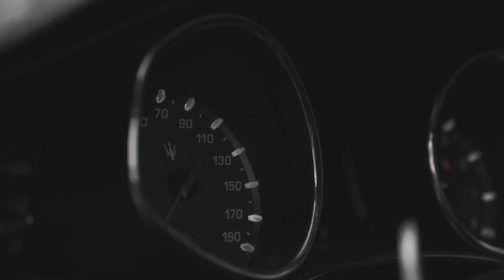Rio Money - Maserati Flow (Official Music Video)